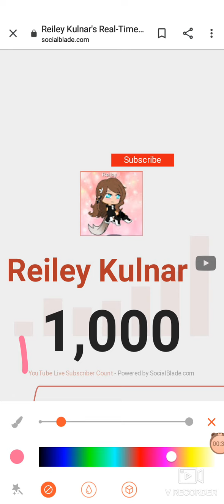THANK YOU SO MUCH FOR 1K SUBSCRIBERS IT MEANS SO MUCH y'all are the best ❤️